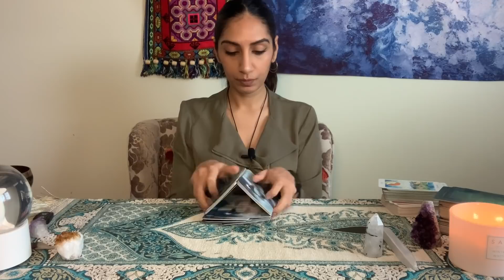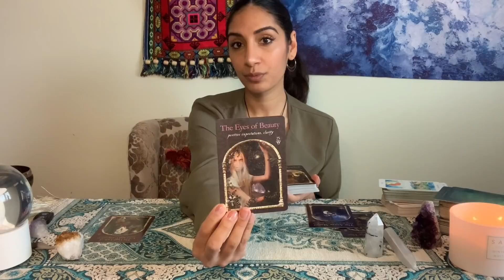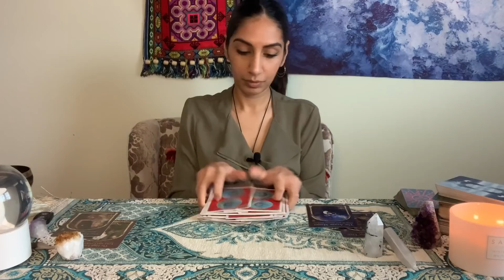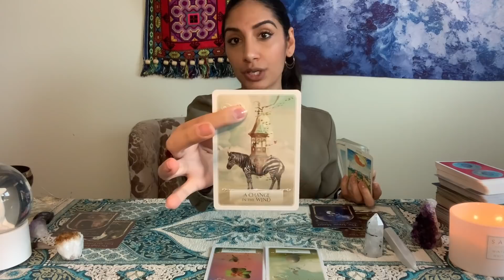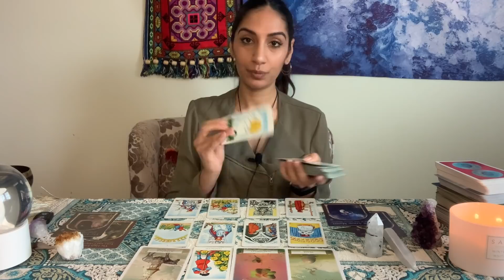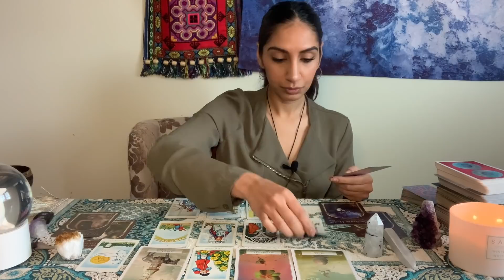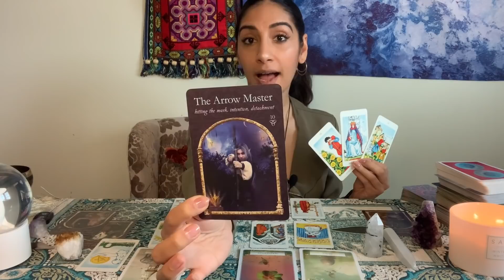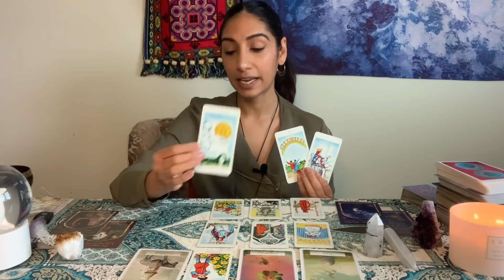SCORPIO ♏️ A MUTUAL CONNECTION & UNDERSTANDING *CONNECTED* (ROMANTIC LOVE READING)